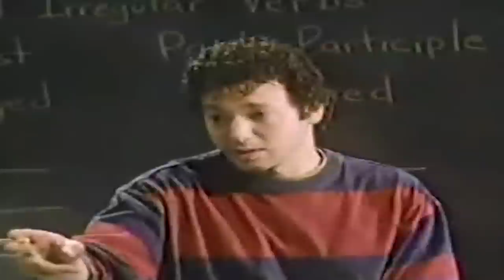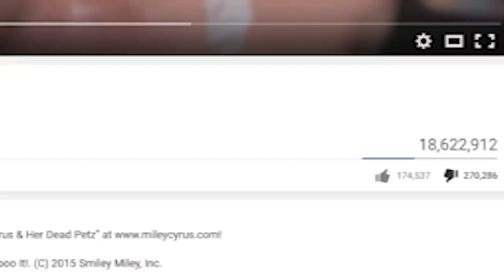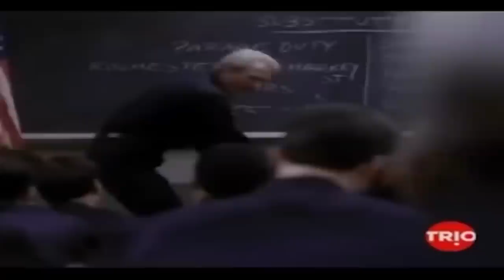Top 10 Worst Sitcoms of all Time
Phantom Strider checks out what he considers the top 10 worst sitcoms of all time. Music links and such below :)

Music Links:
Countdown music: